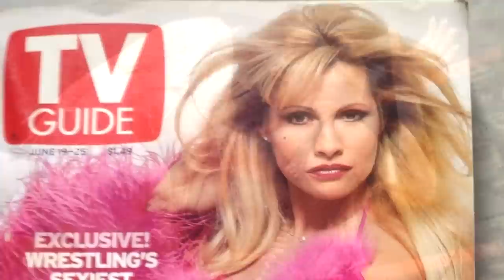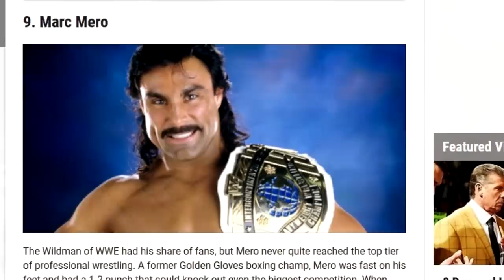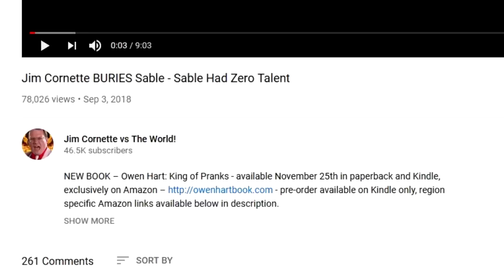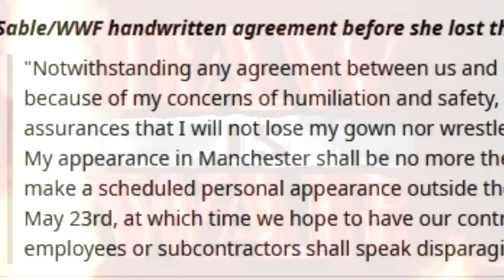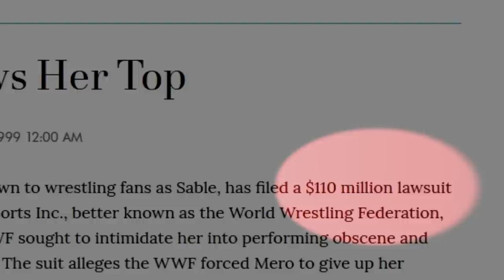The WWE Career of Sable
Wrestling Bios Presents - The WWE Career of Sable

When it comes to breakout stars of the WWF Attitude Era, few gained as much popularity as Sable. Introduced to wrestling audiences via Hunter Hearst Helmsley at WrestleMania 12 and going on to manage her husband Marc Mero, Sable quickly gained a massive following during the dawn of wrestling's most profitable and exciting time period.

As the months went on, Sable only grew in popularity. Marc Mero took some time away from the ring, leaving Sable alone to become a megastar in the WWF. Vince McMahon took notice, and soon Sable was selling a ton of merchandise and garnering a massive fan following. Media endorsements followed, along with championship gold and a regular spot on WWF TV. When Mero returned, fans favored Sable over Marc, and a natural storyline was created.

As time went on, success maybe went to Sable's head, but after a lengthy lawsuit and court battles, Sable ended up returning to the WWE in 2003. She is currently married to WWE superstar Brock Lesnar.

This mini documentary takes a look at the career of Sable. Topics covered include:

01:47 - Sable's WWF debut and how she got hired
03:33 - Sable becomes a solo WWF star
04:53 - Sable "Sablebombs" Marc Mero
06:57 - Sable drops the Women's title to Debra
10:06 - Sable sues Vince McMahon and the WWE
11:13 - Sable Returns to the WWE in 2003
- Much More